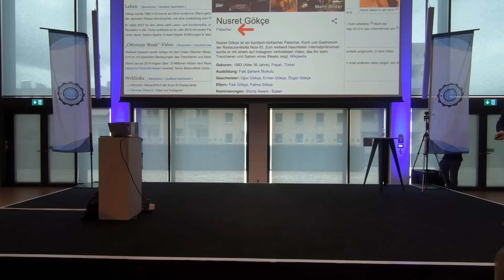WIE DU GRÖSSER DENKST - Hermann Scherer - The Founder Summit 2019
Sichere Dir jetzt dein Ticket zum "The Founder Summit" 2020 zum Early-Bird Preis:

Hermann Scherer ist der Mann, der weiß, wie du deine Zeit nicht verschwendest. Nicht nur ist er Autor unzähliger hervorragender Bücher, sondern auch ein Entrepreneur von ganzem Herzen. Auch auf dem Founder Summit hat er seine Lebensgeschichten und sein Wissen an uns alle weitergegeben - einfach stark!

Möchtest Du dich selbständig machen, hast jedoch noch etwas Angst oder Bedenken? Bist Du auf der Suche nach jemandem, der Dich bei deiner Unternehmensgründung an die Hand nimmt und Schritt-für-Schritt begleitet?

Alle Links auf einen Blick